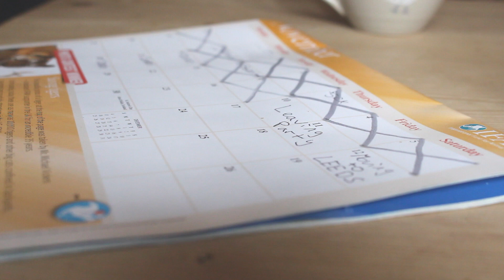AS Media Music Video (Way Back When - Kodaline)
My music video for my AS Media Coursework. The song is Way Back When and was written by Kodaline. All rights to the song go to them. Hope you enjoy and thanks to all those who helped me and took part!